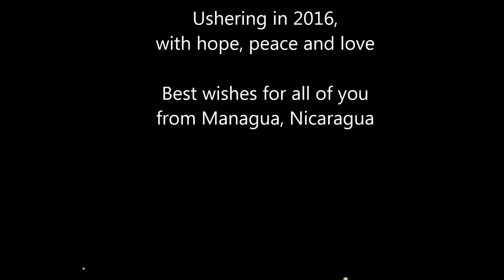Ushering in 2016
Light, hope, peace and lots of love...ingredients for a grand 2016